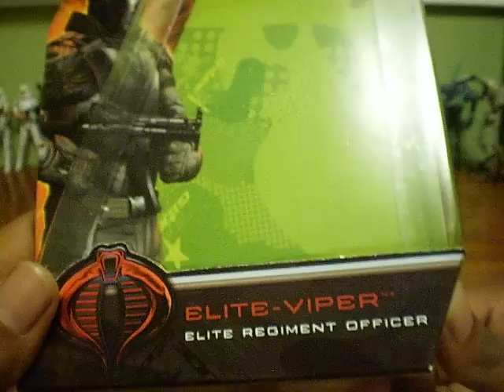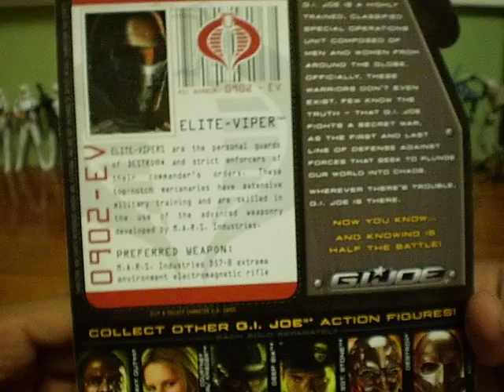G.I. Joe rise of cobra Elite Viper review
Elite Viper review
awesome figure.